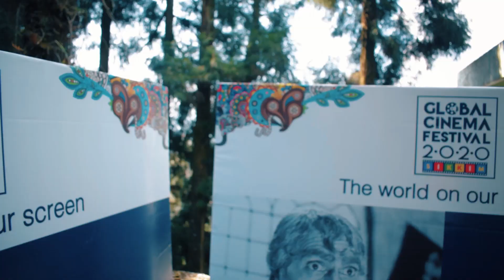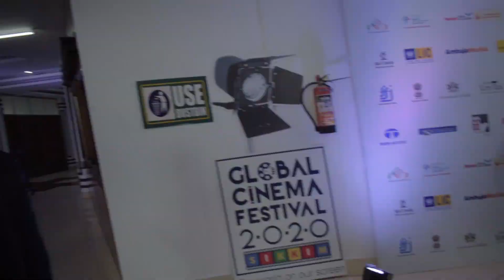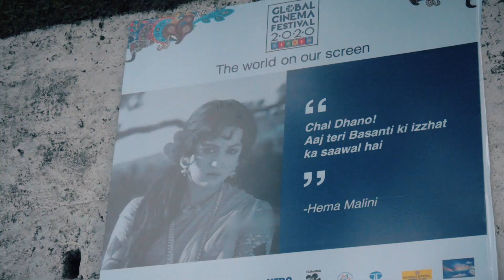Global Cinema Festival | Sikkim,Gangtok | Payel Sarkar | Arijit Dutta | SamratVlog - 51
Global Cinema Festival has been created by Film Federation of India with a defined mission: to go where no film festival (of national and international standing) has ever gone before ! This time around it is Gangtok, Sikkim. Global Cinema Festival will bring quality world cinema there, that the local people, film lovers and film makers normally would not have had the privilege of seeing in cinema houses. By doing so, Film Federation of India, through its Global Cinema Festival seeks to become a catalyst for stimulating and promoting artistic, cultural and tourism related activity locally in and around the festival venue creating ripples that will percolate across town and state. Paving the way for a permanent local festival.